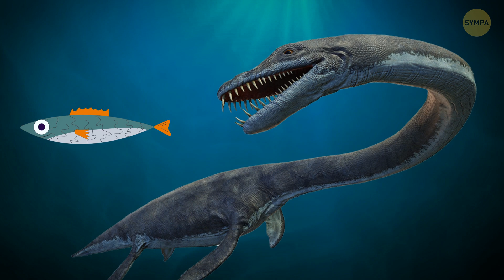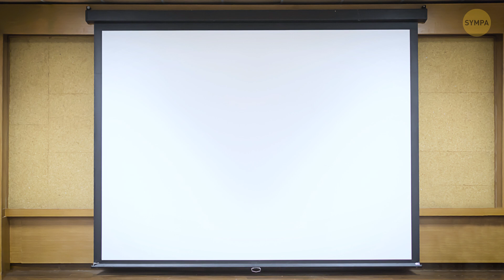Et si les Humains et les Poissons Échangeaient Leurs Places ?